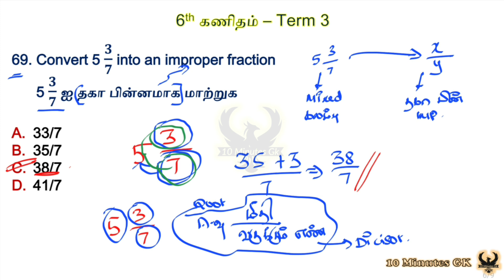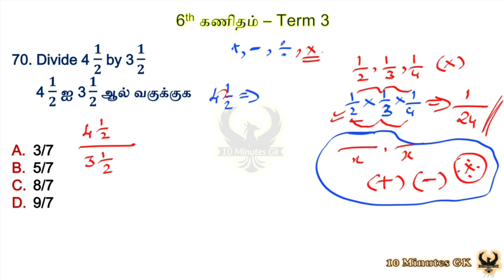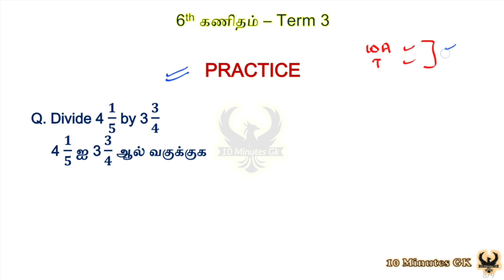6-10th MATHS | Part - 9 | அடிப்படை கணிதம் | TNPSC, TNUSRB, SSC, RRB